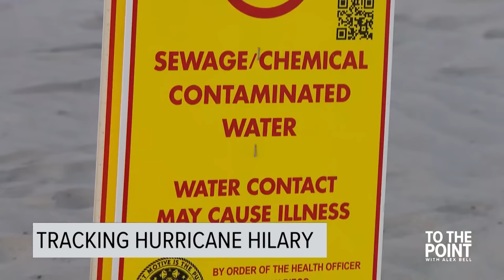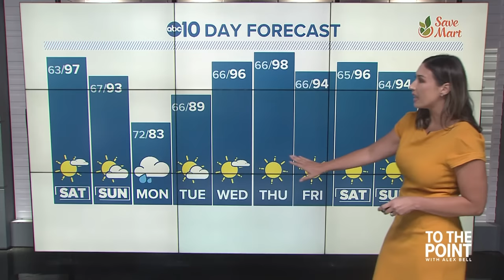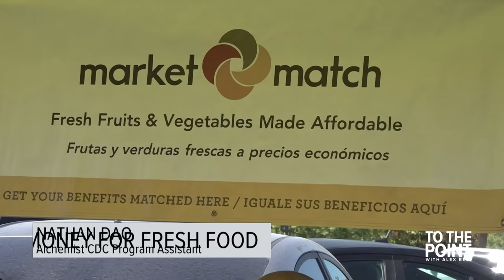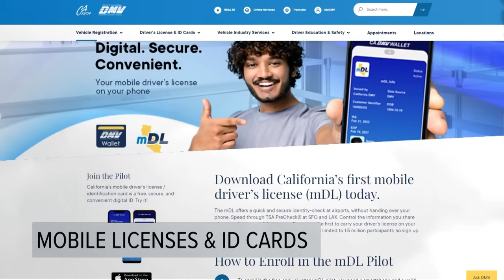California prepares and tracks Hurricane Hilary | Aug. 18, 2023